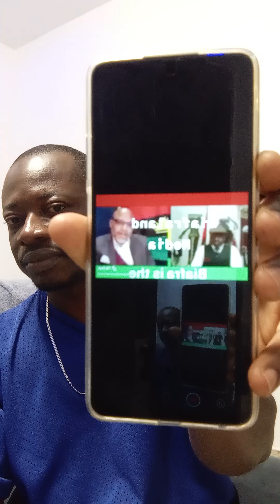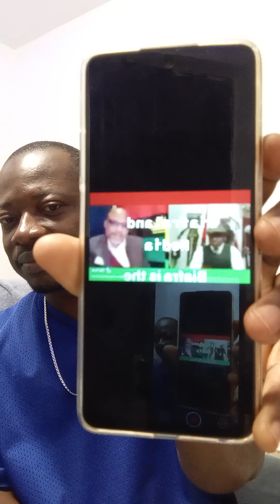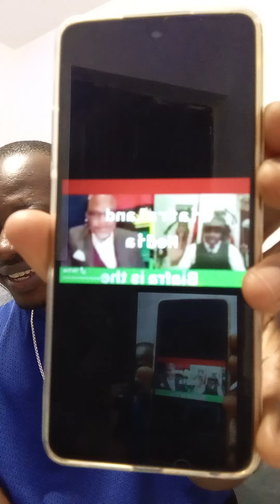THE IMPARTATION TOOK PLACE HERE